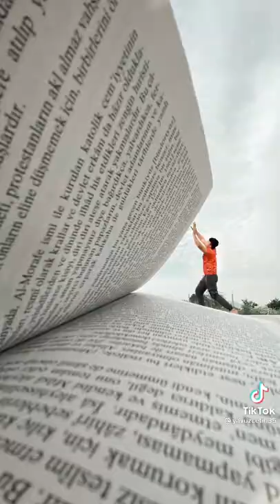2 décembre 2021